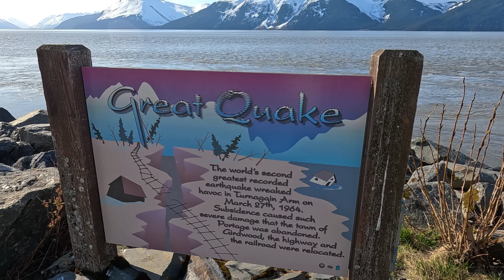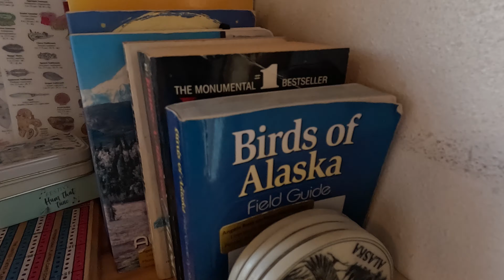Beautiful Adventure to Resurrection Bay, Alaska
Quick road trip along the Turnagain Arm to stay in an off grid cabin on Resurrection Bay near Seward, Alaska.